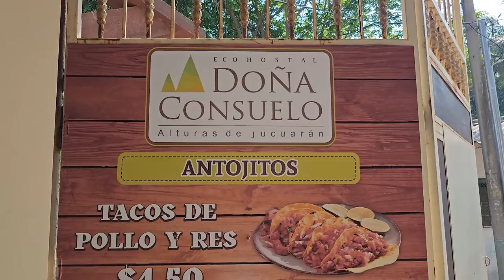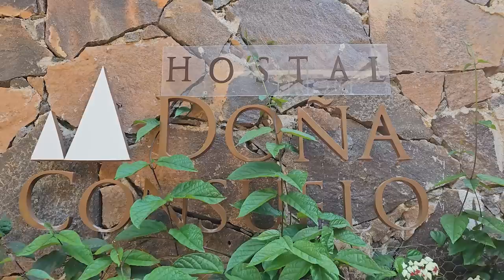Eco Hostal Doña Consuelo en Jucuarán, Usulutan, EL SALVADOR